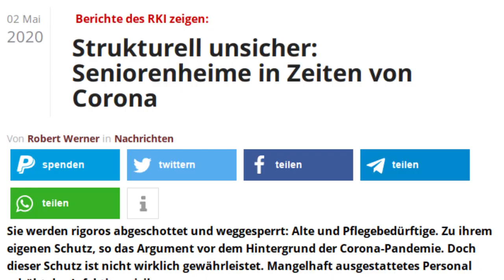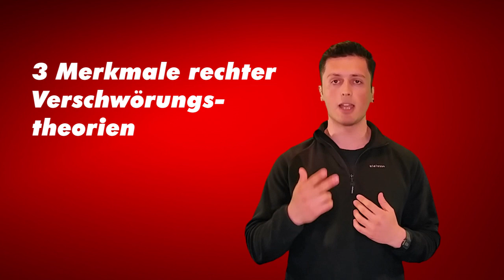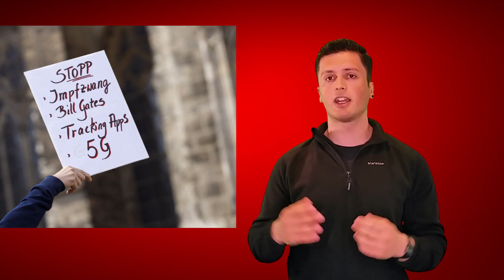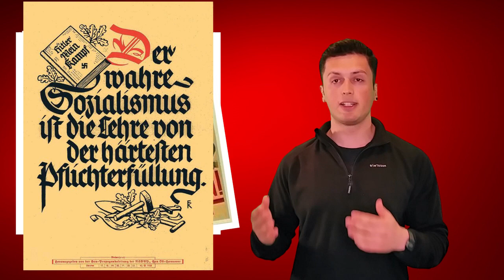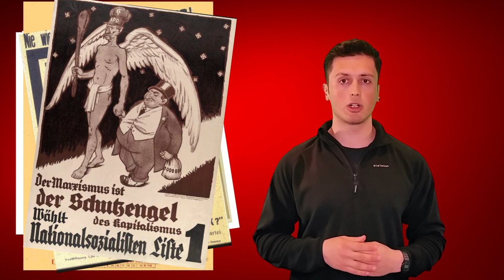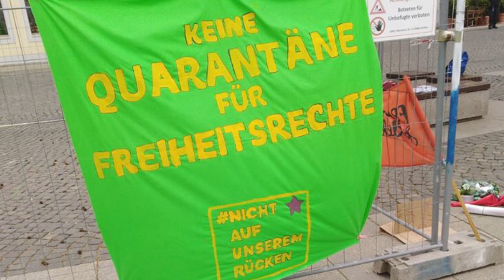oder wer regiert die Welt? - Wie rechte Verschwörungstheorien funktionieren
Aktuell werden Videos zu Bill Gates millionenfach angeklickt. Aber das Bill und Melinda Gates wirklich die Welt alleine beherrschen, darf mit recht bezweifelt werden. Heute schauen wir uns mal genauer an, was es mit den den Theorien rund um Bill Gates auf sich hat.

So funktionieren rechte Verschwörungstheorien:

1. Bei einer solchen Verschwörungstheorie ist, dass das Problem von außen kommt. Das Problem liegt also nicht in Deutschland.

2. Bei einer solchen Verschwörungstheorie ist, dass das Problem in einzelnen Personen gesehen wird und nicht im System.

3. Das dritte Merkmal einer solchen Verschwörungstheorie ist, dass sie keine Lösungen anbieten. Sie haben ganz einfach keine realistische Lösung für das Problem.